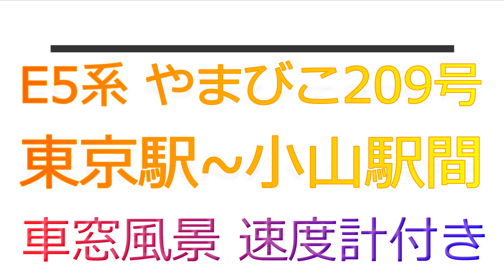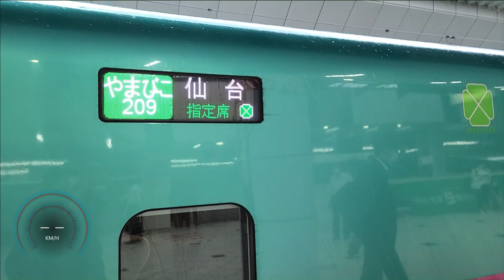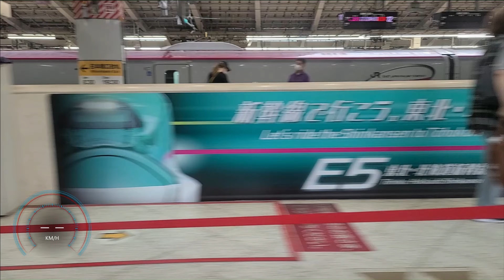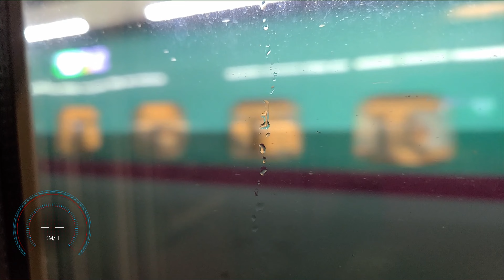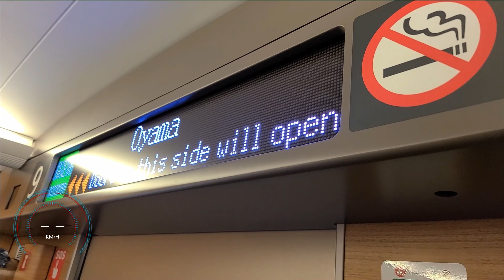E5系 やまびこ209号 東京駅~小山駅間 車窓風景 速度計付き グリーン車 2021.6.23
E5系　U17編成　JR東日本

この動画の35:55~35:56の区間で一瞬だけ300km/hオーバーを確認できます。

GPS信号が受信困難な区間では、速度が表示されないか、不正確な表示をする事があるのでご了承下さい。

東京駅　5:52発車

上野駅　9:28到着　11:40発車

大宮駅　28:32到着　31:17発車

小山駅　45:02到着